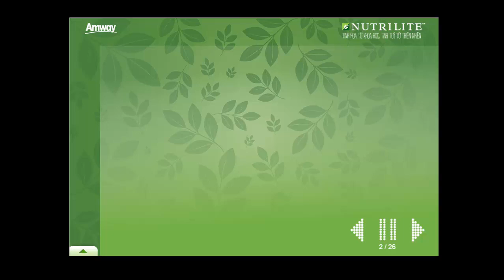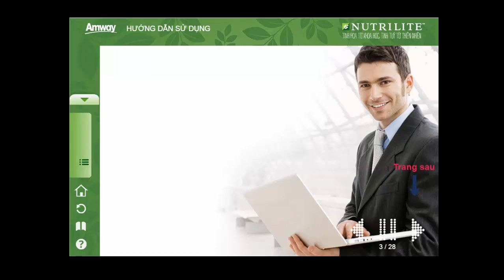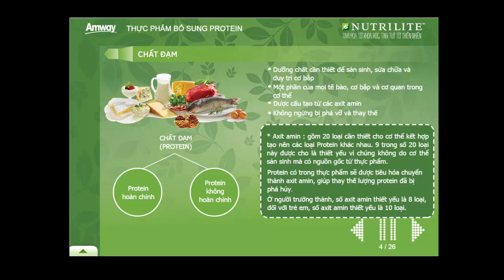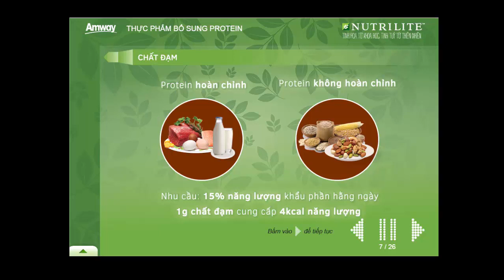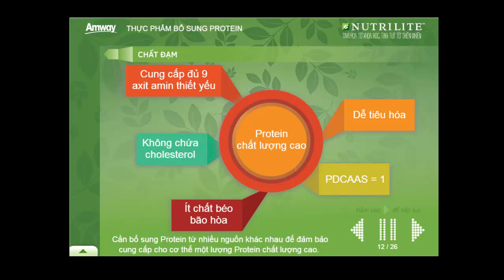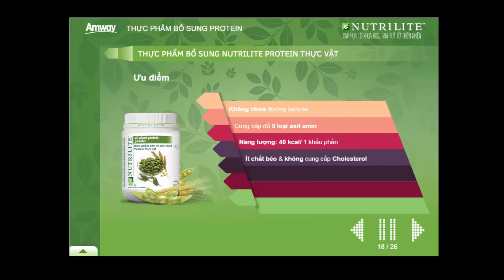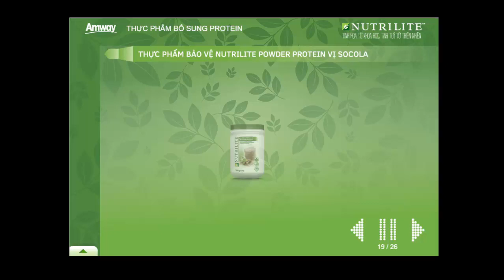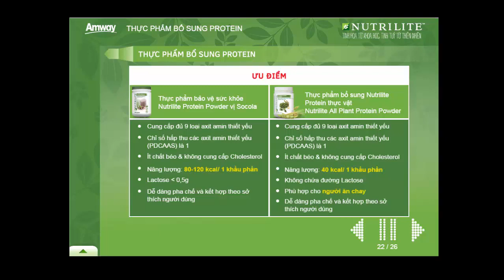Protein Nutrilite Tại Bạn Cần Hiểu (CA Group)